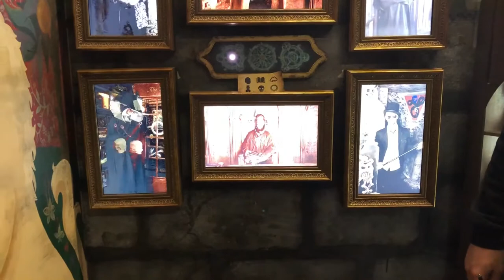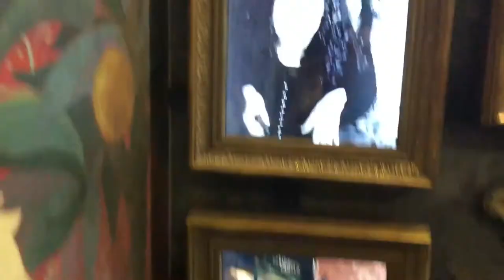Live talking paintings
Escape Cube Magic School